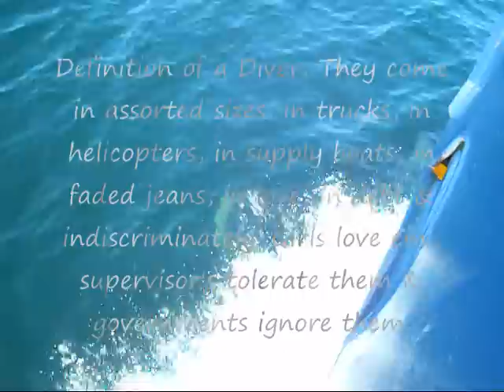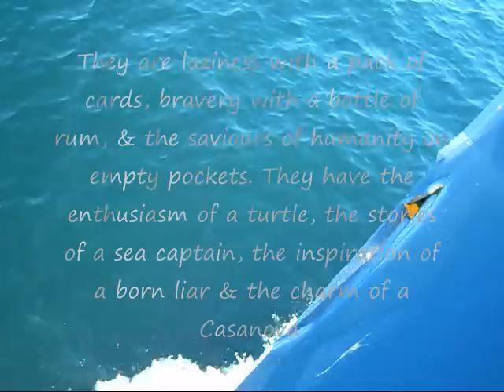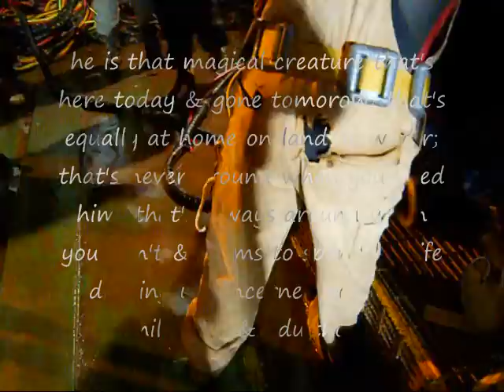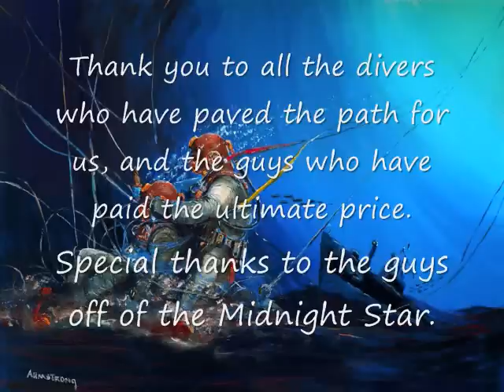Midnight Star Video Final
Working in the Gulf of Mexico as a commercial diver in 2010